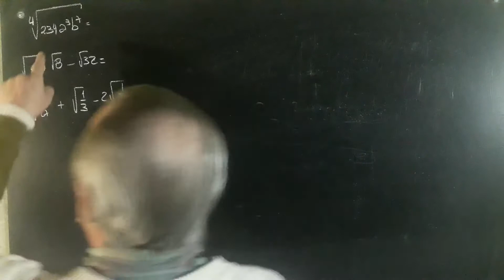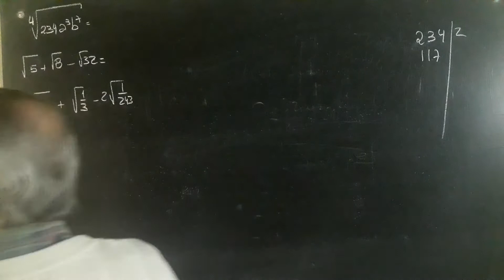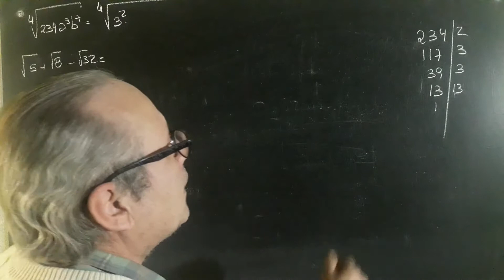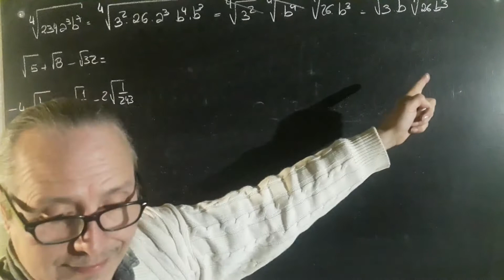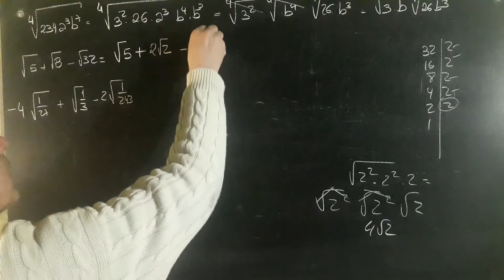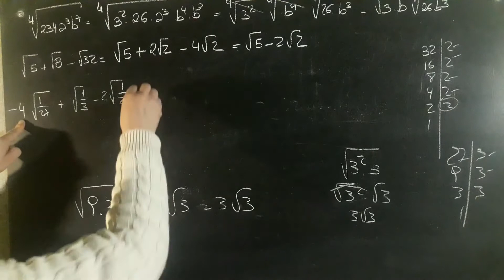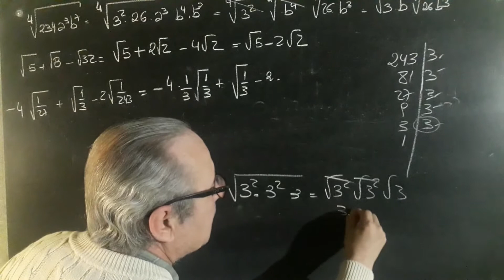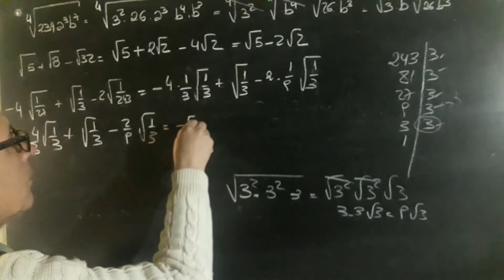Operaciones con Raíces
Irracionales@RicardoJara277